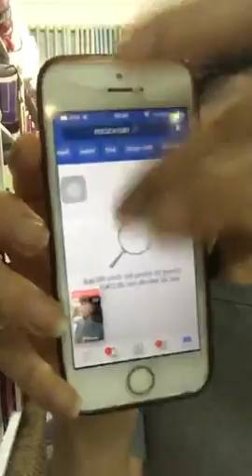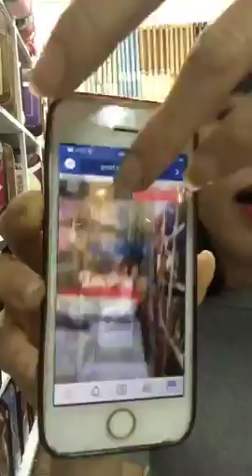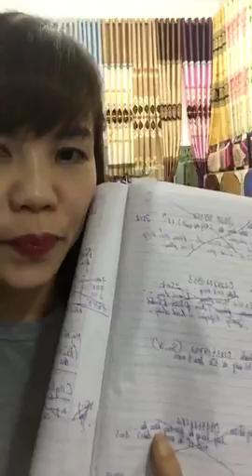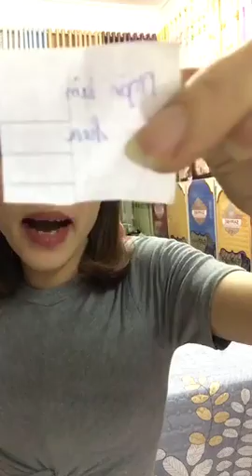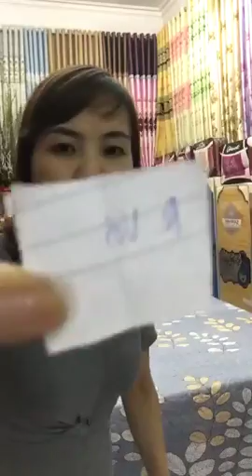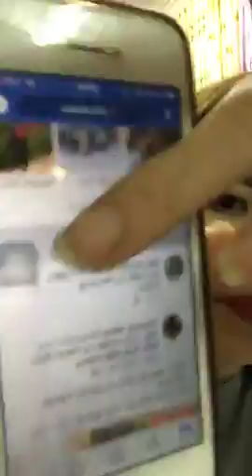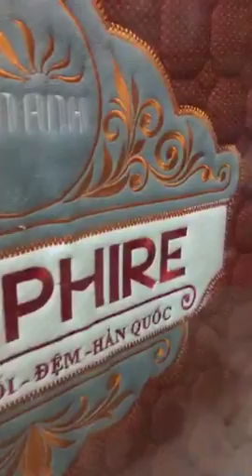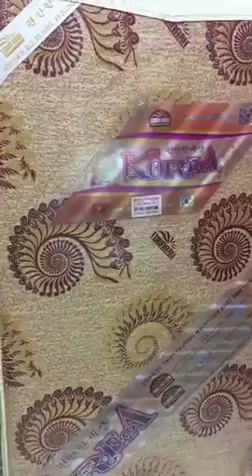Mua thanh ly may in | Mua thanh ly may tinh | Mua thanh ly may photocopy | Mua thanh ly laptop,